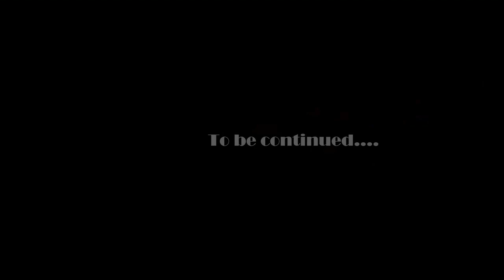MODDED Fallout New Vegas Lets Play Ep 30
Episode 30 of my Fallout New Vegas Modded Letsplay. Show your support by thumbing up and leaving a comment!

"Adult Language warning"

Chapter 1
Episode 29: Beam me up. Niner
Mods
Graphic Mods Used Can be found in this video. Best Skyrim Graphic Mods. The rest I have covered in video spotlights or the gopher has done a video on.

Caesars New Regime - Legion Overhaul by dragbody -- weijiesen -- scottmack
CASM with MCM by Cipscis with MCM support added by Gribbleshnibit8